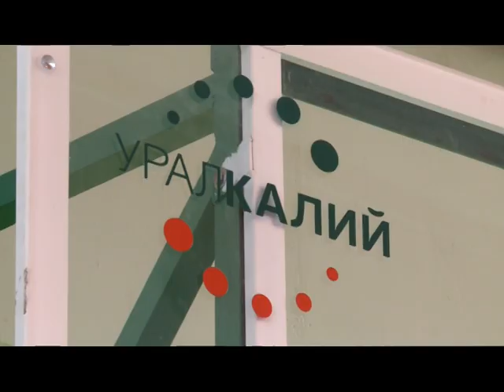11 09 2015 Новый взгляд В шк12 открыт новый баскетбольный центр